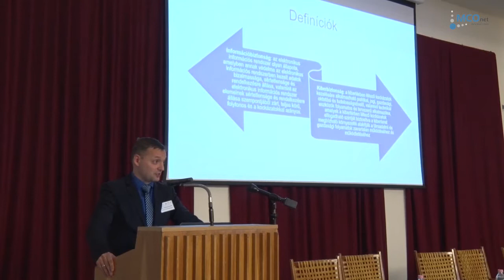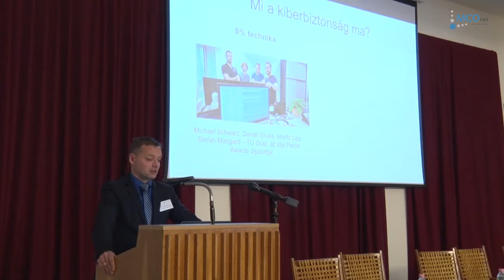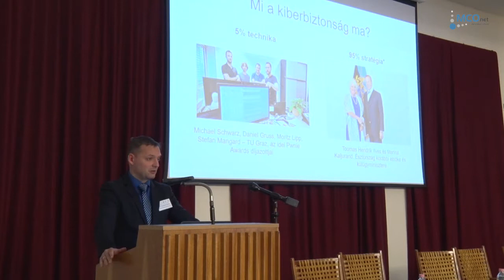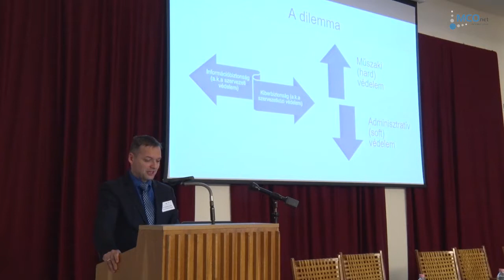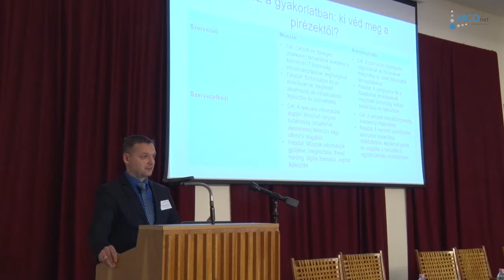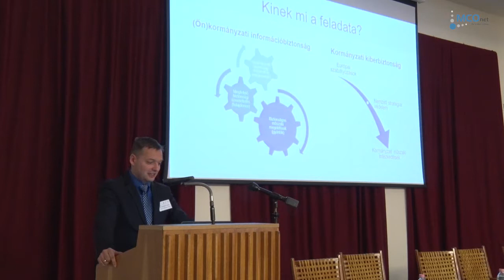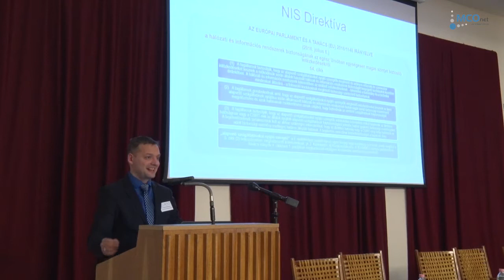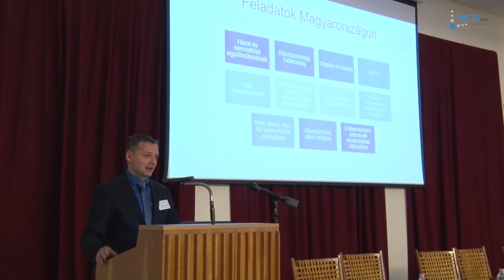Információbiztonság vs. kiberbiztonság / Krasznay Csaba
Krasznay Csaba (NKE): Információbiztonság vs. kiberbiztonság
5. Magyar Jövő Internet Konferencia
Okos város a célkeresztben
2018. november 28., a Tudomány hónapja keretében
Fővédnök: Prof. Dr. Józsa János rektor, BME